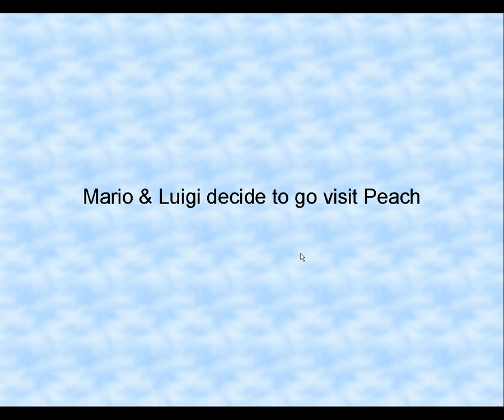Mario and Luigi go visit Princess Peach